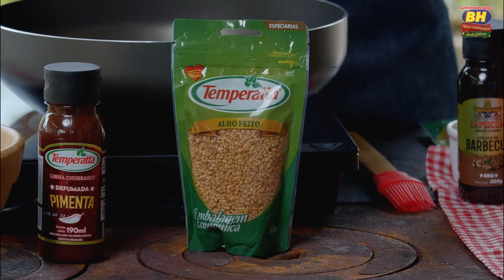FRANGO SUCULENTO TEMPERATTA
Sem ideias do que preparar para inovar em uma super ceia de Natal bem saborosa?

A receita da semana do Supermercados BH te ajuda a deixar a noite natalina mais mágica e com gostinho de quero mais. Com ingredientes Temperatta que você encontra em nossas lojas, esse delicioso frango suculento vai deixar qualquer um com com água na boca. Confira!